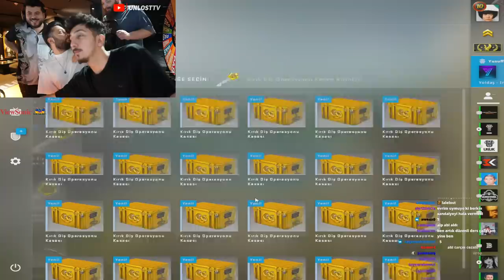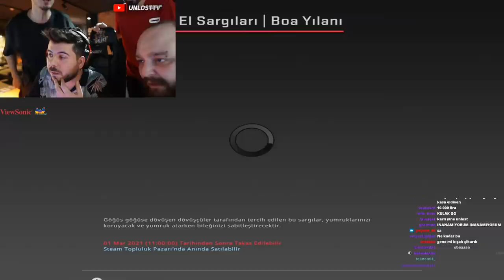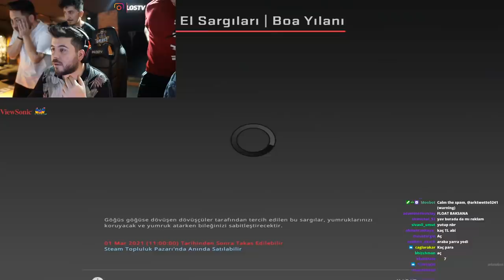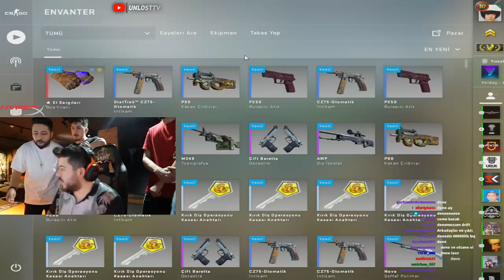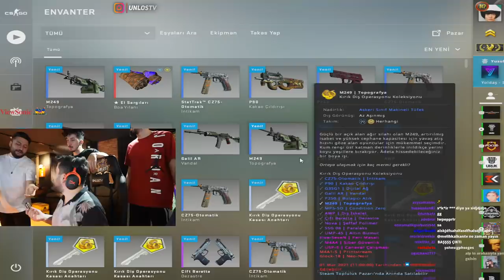EVRİM ARABA KAZANIYOR UNLOST A ELDİVEN ÇIKIYOR